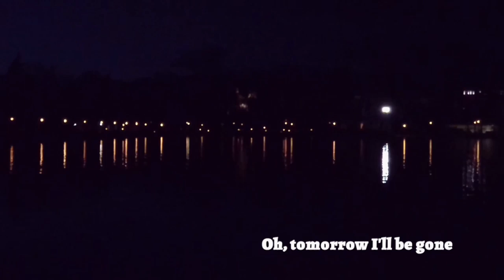Pajaro Sunrise - Shooting Stars on the Road to TImbuktu ['4 Latas' OST]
From the album Man of Many Faces (Music from the Original Motion Picture '4 Latas').

LYRICS:
Don’t call on me tomorrow, oh tomorrow I’ll be gone.
You can keep my records, I don’t need them anymore.
At the place where I am going, they don’t have no record players,
but they don’t know about you and I won’t be the one who tells.

Dancing drunk and barefoot on the rooftop of your car,
I’ll always remember the look you gave me that first night.
You smelt of fresh blackberries and I pretended to stay calm,
how so sweet a thing could end up turning out so sour?

Now shooting stars are falling on the road to Timbuktu,
but I’m asking for no wishes, I’m afraid they may come true.
Travel light and travel fast like a bird migrating South,
the same memories that fuel me used to hold me back with doubt.

I’m still hanging to your picture, but the colors are getting blurred.
I wonder whether our visions will fade out like that someday.
Now there are no tomorrows for the three words you and me,
but the road is wide and open and
and time does not mean a thing.

Yes, there are no tomorrows for the three words you and me,
but the road is wide and open and time just does not mean a thing.